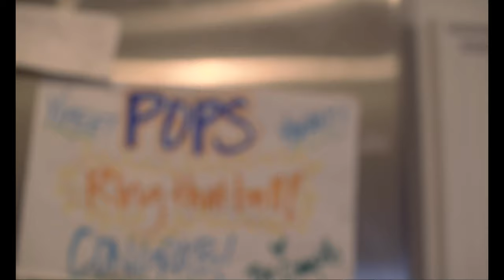America's Healthcare Crisis documentary trailer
A deep and insightful look into what drives the cost of healthcare and how American's health records are bought and sold without our consent, lost in the web of ad market revenues. We dive deep into PBMs and GPOs, the primary drivers of high cost healthcare and how little they help us and how much money they make. We have secure digital access to our financial records. Why do we not have access and control of our own health records? Is there a solution?

Executive Producer: Nam Nguyen
Director: David Urabe
Cinematographer: Isiah Flores

A national epidemic worse than any disease in U.S. history, our healthcare system is on the brink of failure with little hope in sight of a solution.
A documentary unveiling the inner workings of systemic problems in today’s healthcare industry. True accounts from patients, doctors, and medical insiders share what they believe is the root of the problems we face today as a society seeking the security of healthcare. As facts are uncovered, we also find a possible solution that may save our healthcare nationwide.